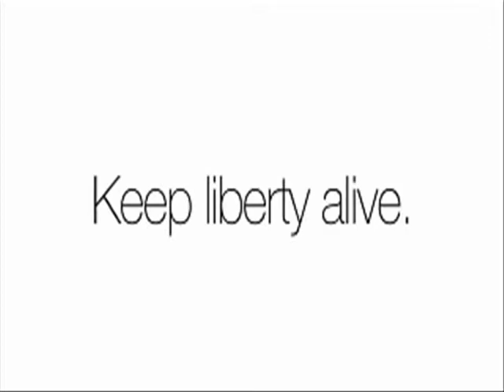Ron Paul retiring for next two months?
Ron Paul going silent during most important two months of election to help Rand Paul's future with the Republican Party? Why can't he support Gary Johnson 2012 and a vetting of the remaining candidates?